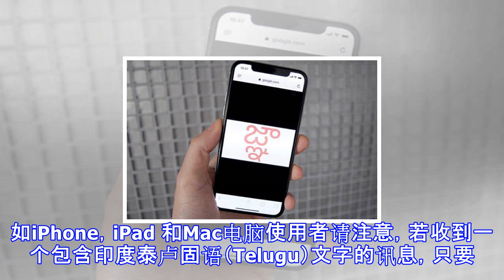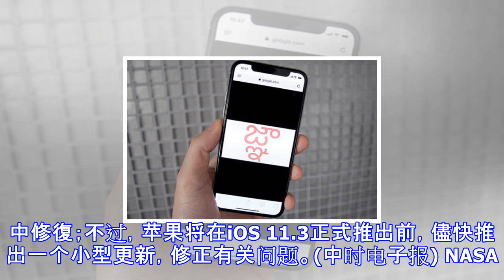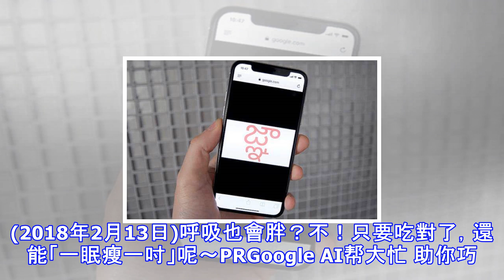收到这个符号要小心 ios 11.2.5遇到就中招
收到这个符号要小心　iOS 11.2.5遇到就中招 以iOS 11.2.5或macOS系统运作的苹果电脑產品，如iPhone，iPad 和Mac电脑使用者请注意，若收到一个包含印度泰卢固语（Telugu）文字的讯息，只要一打开，各种即时通讯软体将无法使用。泰卢固语是印度的语言之一，约7000万人说泰卢固语，占印度人口约5%。 根据苹果日报，这个印度文字符号，将瘫痪iOS系统内管理主萤幕的程式Springboard，并造成其他常见的通讯软体如WhatsApp、Facebook Messenger、 Outlook和Gmail无法使用。要避免中毒，需要其他人再次发简讯给你，开启程式后再删除含有病毒...